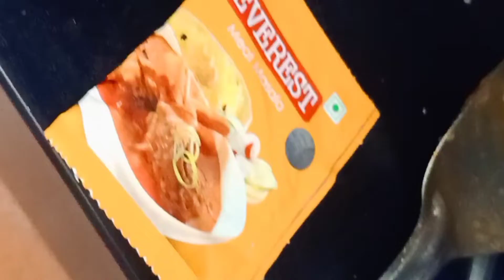मटन और गाँव की लिट्टी (बाटी ) special vlog#viralvideo